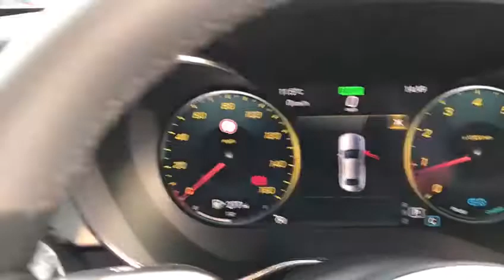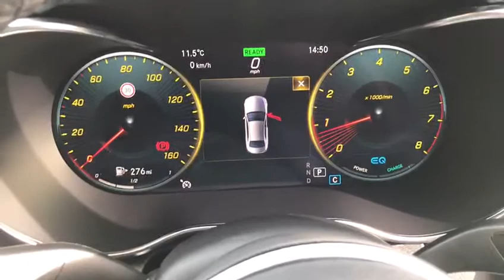2018 68 MERCEDES-BENZ C CLASS 1.5 C 200 SPORT PREMIUM 4d AUTO 181 BHP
VAT Q, Not to be Missed Limited Numbers only DELIVERY MILEAGE MASSIVE SAVING ON NEW PRICE WHEN NEW 42,045 Pounds, PREMIUM EQUIPMENT, ADAPTIVE MULTI-BEAM LED, The Latest EQ Boost Engine, Artico Black Leather, 17 Inch Aero Wheels, 3 Spoke Multi-Function Steering Wheel, Mirror Package, Reversing Camera, Ambient Lighting, Command Satellite Navigation, Multi Beam LED, Mid-Range Sound System., Wireless Charging, SMARTPHONE INTEGRATION, REVERSING CAMERA, Additional fees may apply, please note, not all cars are kept on site please call to make appointment and to avoid disappointment. pre delivery check, Peace of Mind Balance of Manufactures Warranty Till SEPT 21 , Hpi Checked, Part Exchanges Welcome. Low Rate Finance/PCP Finance Options Available, Over 100 Cars and Up To 50 pictures Available Visit Our call now Tel: BUY WITH CONFIDENCE BECK EVANS A FAMILY RUN BUSINESS ESTABLISHED SINCE 1970, VAT QUALIFYING/RECLAIMABLE IF EXPORTED AND BUSINESS USE ONLY capital working for you with competitive payment options available from Beck Evans, let us quote you. 2018 CAR DEALERS AWARDS WINNERS, BUY WITH CONFIDENCE BECK EVANS A FAMILY RUN BUSINESS EST 1970, peace of mind with total cover/protection available, gap rti, paint protection, extended warranties/main dealer labour rates. Keep your capital working for you with competitive payment options available from Beck Evans, let us quote you 2018 CAR DEALERS AWARDS WINNERS, BUY WITH CONFIDENCE BECK EVANS A FAMILY RUN BUSINESS EST 1970, peace of mind with total cover/protection available, gap rti, paint protection, extended warranties/main dealer labour rates. Keep your capital working for you with competitive payment options available from Beck Evans, let us quote you.